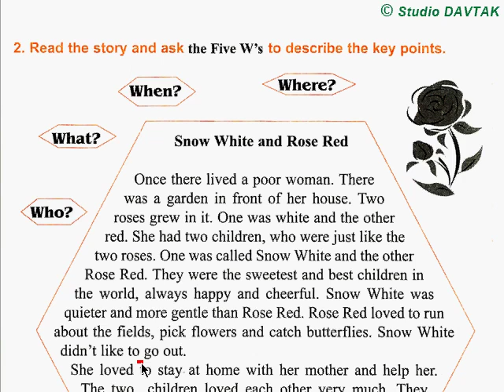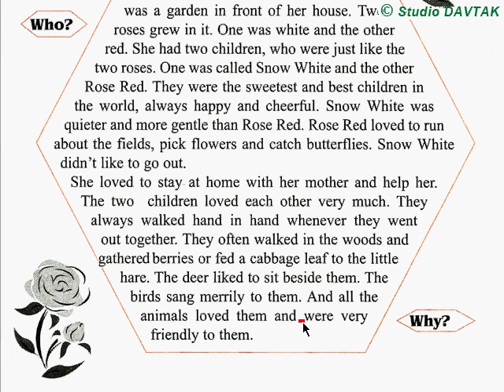Snow White and Rose Red